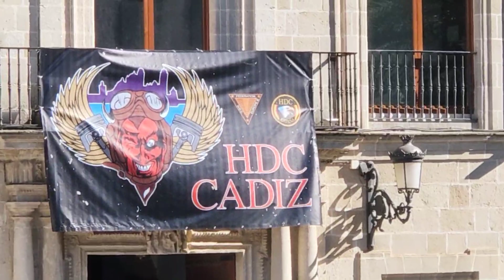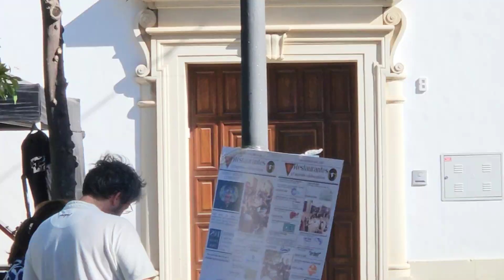Concentración Harley Davidson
V Concentración Harley Davidson en el Puerto de Santa Maria. 2023